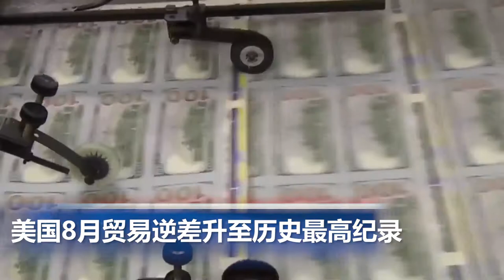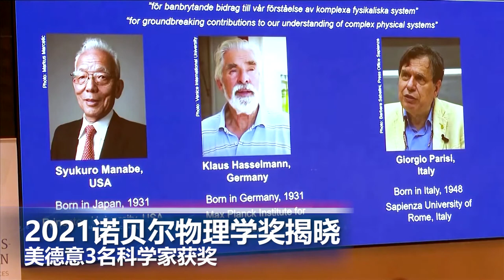州长纽森宣布加州橙县进入紧急状态；美宣布沙利文将访欧会晤杨洁篪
00:00 片头

00:06  美宣布沙利文将访欧会晤杨洁篪

00:53  美国8月贸易逆差升至历史最高纪录

01:39  纽森宣布橙县进入紧急状态

02:39  2021诺贝尔物理学奖揭晓 美德意3名科学家获奖